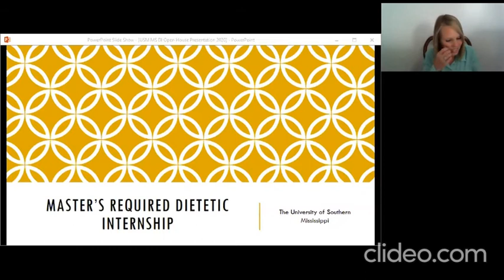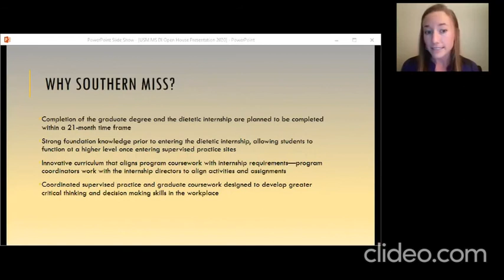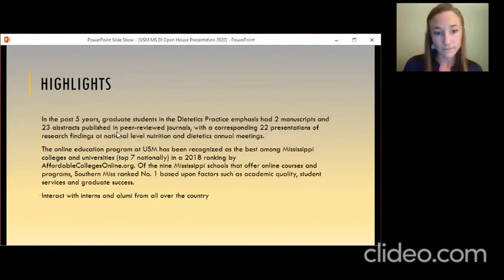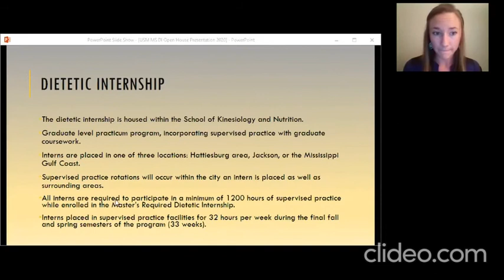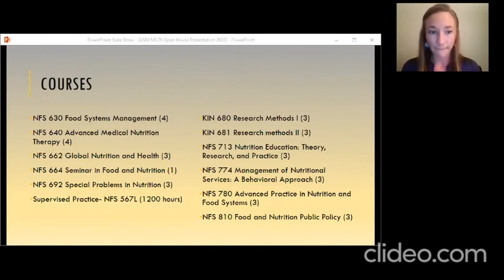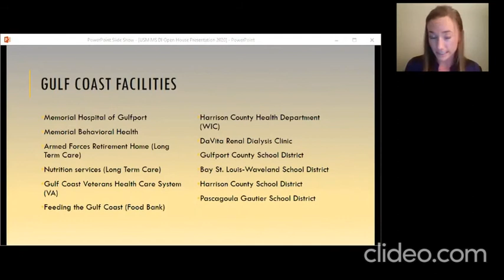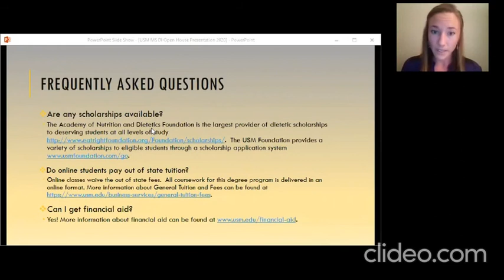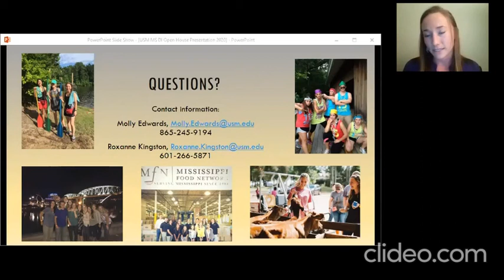Geauxing 'All In' - Episode 14 - Spotlight Session with the University of Southern Mississippi MS/DI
Geauxing 'All In': Get the Edge You Need to Succeed

Dr. McKinley hosts Roxanne Kingston and Molly Edwards from the University of Southern Mississippi Master's Required Dietetic Internship based in Hattiesburg, MS.

To get more information on the Southern Miss Master's Required Dietetic Internship, go

Podcast artwork courtesy of vectorstock (Image #16420650 at VectorStock.com).
Video editing by clideo.com.

Episode recorded on October 29, 2020.